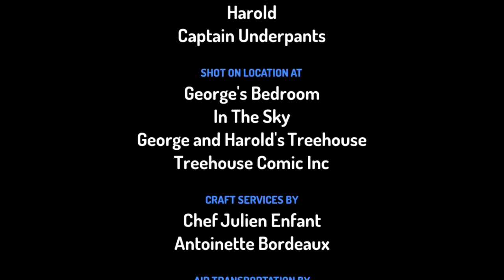Captain Underpants helps summer by Toontastic studios